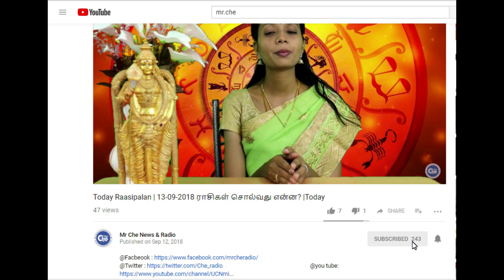இன்றைய ராசிபலன் | Today Horoscope | 01-11-2018 ராசிகள் சொல்வது என்ன?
மிஸ்டர்-சே வானொலியின் இன்றைய ராசி பலன்களை கேட்டு பயனடையுங்கள்.